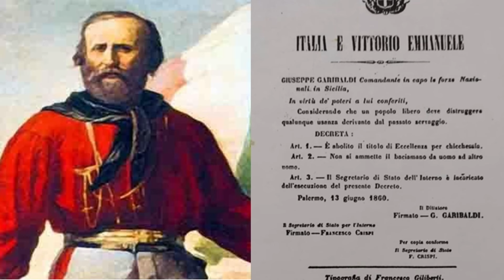SICILIA SERA - FILIPPO CUCINA E LINO BUSCEMI PER SEMPLIFICAZIONE LINGUAGGIO POLITICO AMMINISTRATIVO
SICILIA SERA A CURA DI FILIPPO CUCINA – LA BATTAGLIA DI LINO BUSCEMI PER LA SEMPLIFICAZIONE DEL LINGUAGGIO POLITICO AMMINISTRATIVO. L’UTILIZZO IMPROPRIO DEL TITOLO DI “ECCELLENZA”.